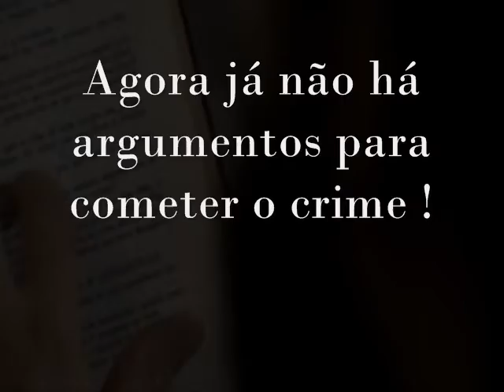DIZ NÃO AO ABORTO !